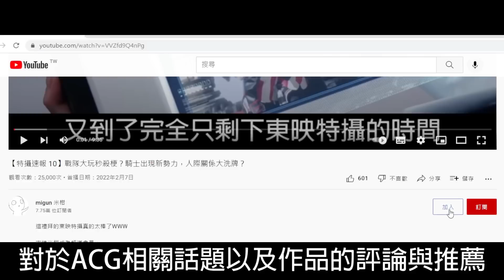最後結局爛尾了？假面騎士REVICE結局到底出了什麼問題？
這一次假面騎士REVICE的問題其實不少，但整體劇情流程還算正常啦